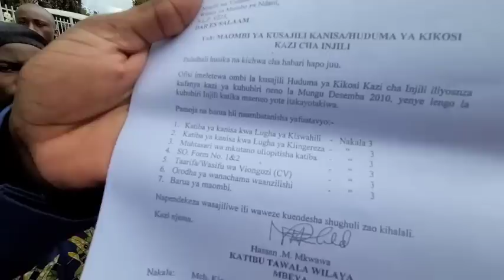Mbarikiwa kwisha! Vielelezo vyake vyote vyakataliwa na MAHAKAMANI/serikali. Watu wa Mungu wote....